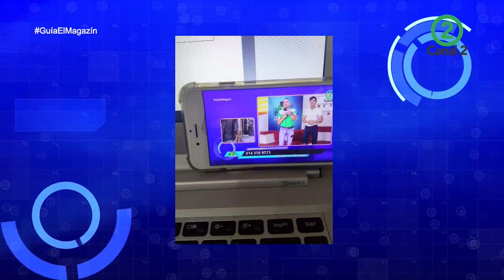Guia el Magazin- Entrevista Acuparque- Divas peluqueria- Macht- La R